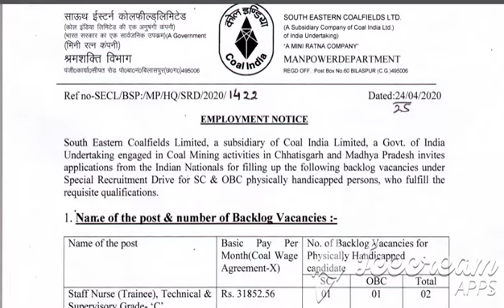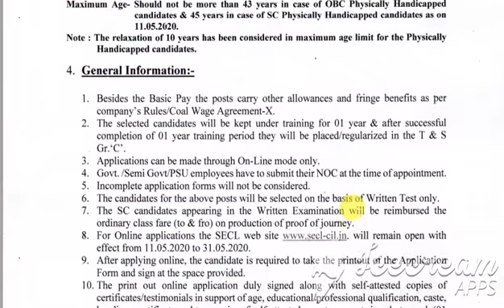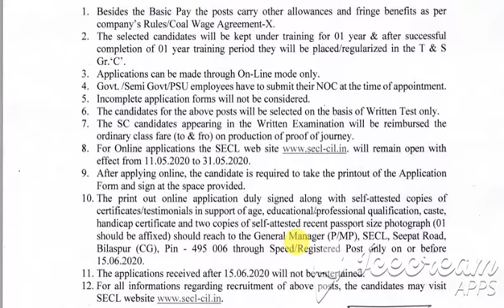PHARMACIST & STAFF NURSE JOBS| REGULAR JOBS| DIPLOMA IN NURSING/PHARMACY| SECL-CIL| JOBS & CAREERS